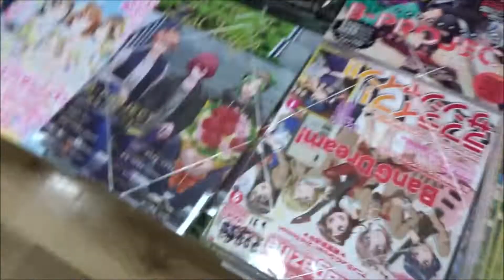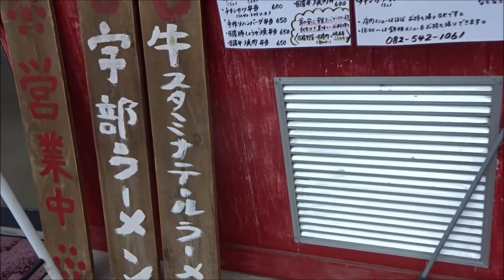ヤングジャンプ 2019年 3/21 号 尾崎由香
500万回再生達成
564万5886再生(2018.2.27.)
3年間で動画1万本
Hiroshima Prefecture
Itsukushima Shrine
 毎日投稿
広島youtuber
次世代 youtuber
１日10万回再生
１００万回以上再生されている動画、チャンネル